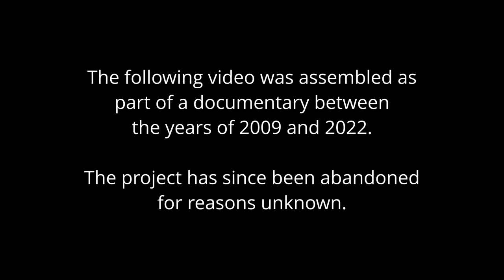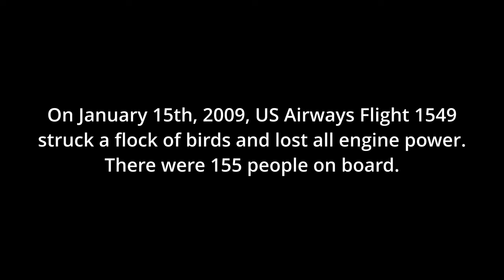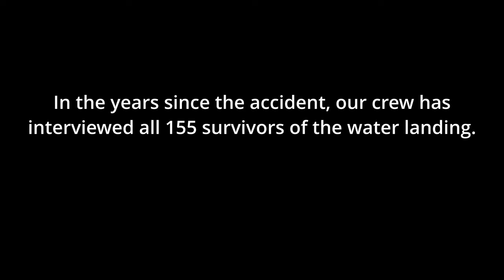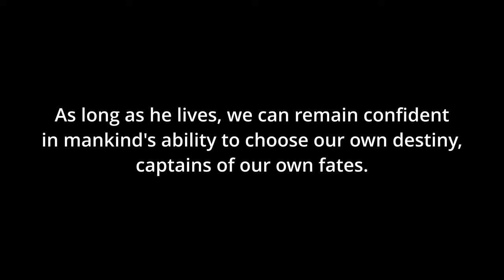Long Lost Documentary Footage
The above footage is all that remains of a documentary recorded over the course of 13 years, from 2009 to 2022, and then abandoned mysteriously.

Written/edited/directed by Dustin Bennett

Starring:
Edson Black
Zaria Gunn
Theodore Fay
Saskia Baur
Michael Sullivan
Kelly Renee Schwartz
Paul Fiumano
and James Mannion